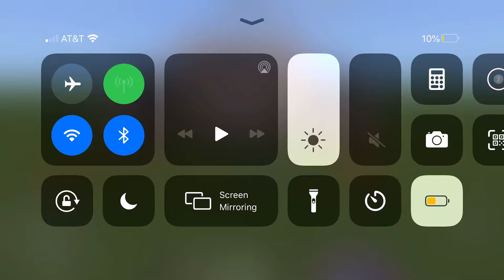Shout out!!!!!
For someone I met today